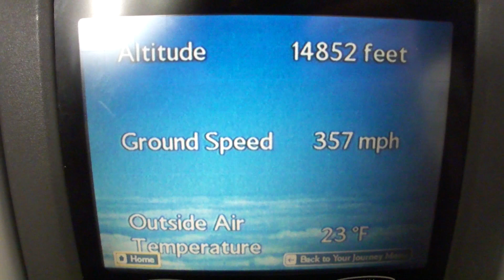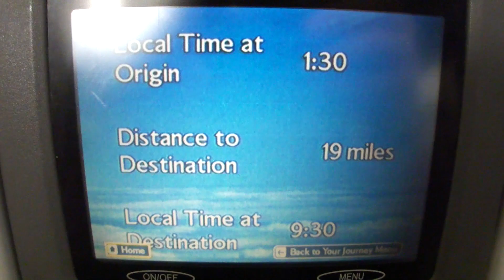Boeing 744 - Landing at Heathrow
BA278 - Boeing 744 in holding pattern above England and then landing at Heathrow on Monday 10th of October